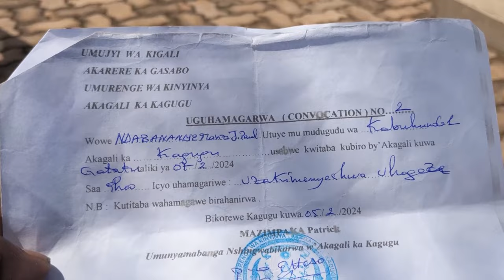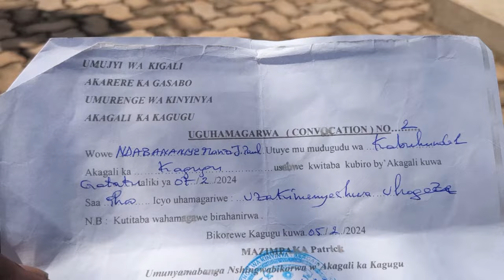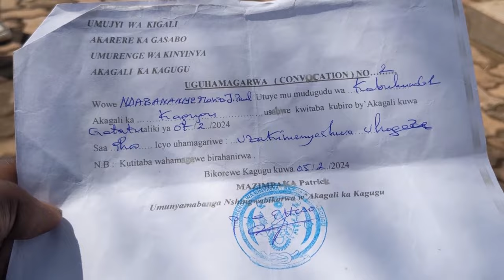ruhango asanzwe yapfuye